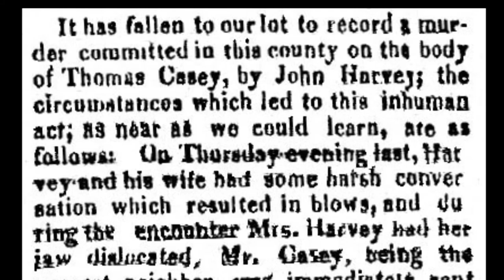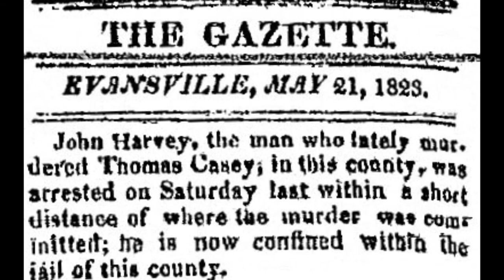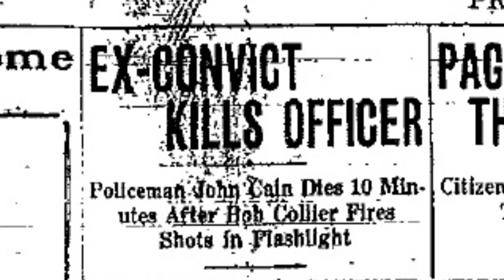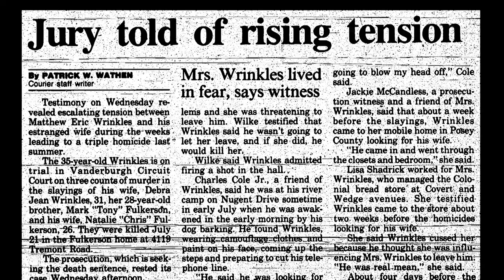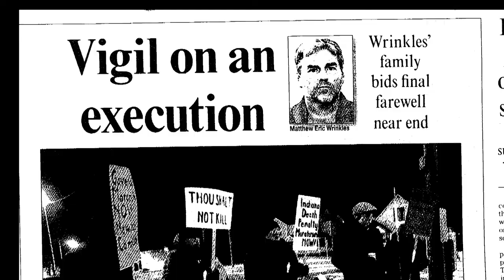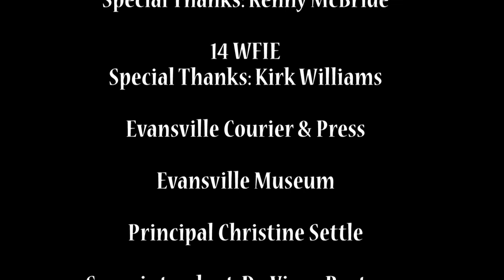The Death Penalty in Vanderburgh County Indiana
This documentary was produced by the Feel the History Program at F.J. Reitz High School in Evansville, Indiana about the history of the Death Penalty in Vanderburgh County Indiana